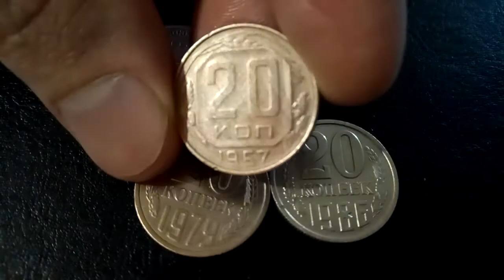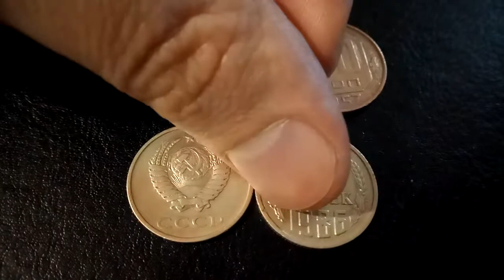20 копеек (coins of USSR) 1933, 57, 79, 86 годов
Описание монет/description:
20 коп 1933г / 20 kopecks 1933
Вид чекана Регулярный выпуск / regular coin
Материал Медно-никелевый сплав / Copper-Nickel Material
Гурт Рубчатый / ribbed edge
Форма Круг / circle shape
Отношение авс/рев Медальное (0°)
Вес (г) 3.6 / weight, g
Диаметр (мм) 21.8 / diameter, mm
Толщина (мм) 1.5 / thickness, mm
Легенда:
Аверс ПРОЛЕТАРИИ ВСЕХ СТРАН СОЕДИНЯЙТЕСЬ! / obverse is slogan "PROLETARIANS OF ALL COUNTRIES UNITE!"
Реверс 20 КОП / СОЮЗ СОВЕТСКИХ СОЦИАЛИСТИЧЕСКИХ РЕСПУБЛИК / reverse is 20 kop./UNION OF SOVIET SOCIALIST REPUBLIC
монетный двор Ленинграда / mint of Leningrad(St.Petersburg)

20 коп 1957г / 20 kopecks 1957
Вид чекана Регулярный выпуск / regular coins
Гурт Рубчатый / ribbered edge
Толщина (мм) 1.4 / thickness, mm
Легенда:
Аверс СССР / obverse is USSR
Реверс 1957 / 20 КОП / reverse is 1957 20 kop.

20 коп 1979-86гг: / 20 kopecks 1979-86
Период Советский Союз (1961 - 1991)
Материал Медь-Цинк-Никель  / Copper-Zinc-Nickel Material
Вес (г) 3.4 / weight, g
Легенда:
Аверс СССР / obverse USSR
Реверс 20 КОПЕЕК / reverse 20 kopecks
Монетный двор  / mints
Ленинград, СССР / Leningrad(St.Petersburg)
Москва, СССР / Moscow

Если есть желание, можете поддержать автора чеканной монетой:
If you wish, you can support the author:

Карта банка/credit card: 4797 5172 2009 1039